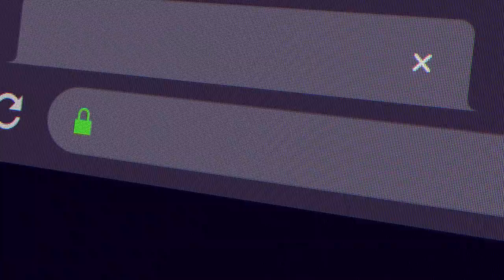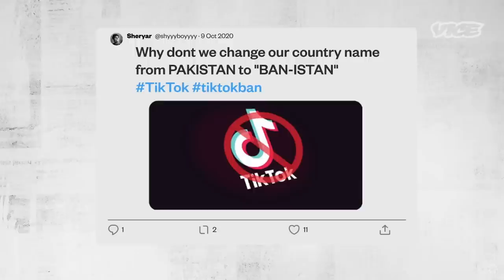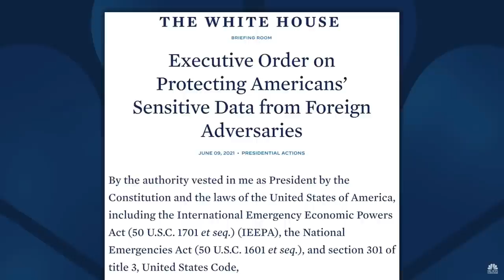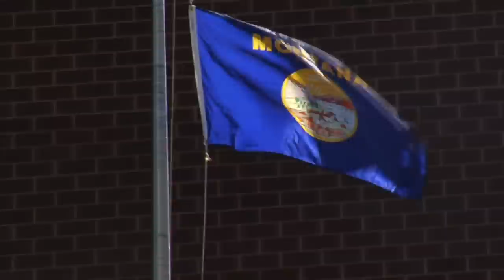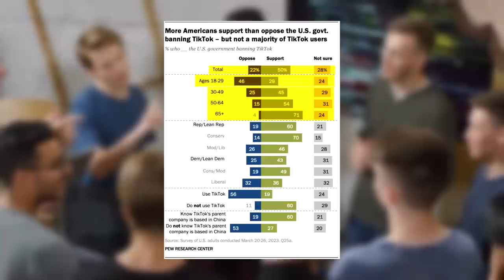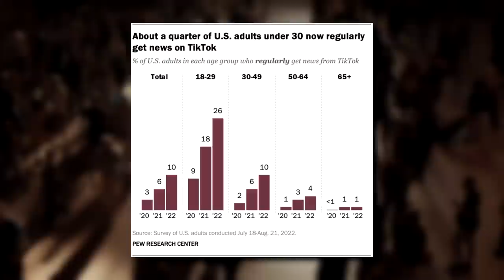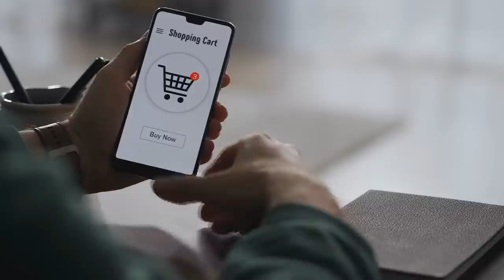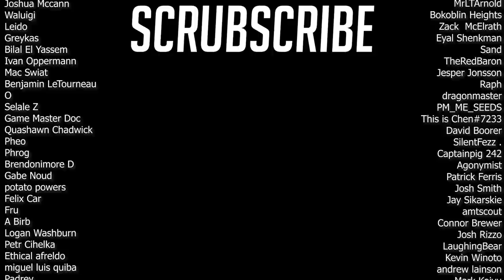The future of the TikTok arms race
Click this link to start earning rewards on Ipsos iSay!

TikTok has been banned in one form or another in 25 countries. We discuss the history of these bans, why government’s the world over are so scared of the platform, and the frightening future of the TikTok arms race.